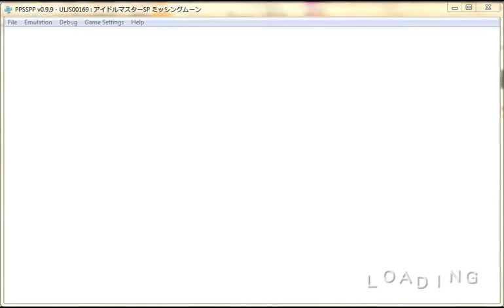Idolmaster SP Missing Moon Partly Eng Patched Chihaya Costume Change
Well, I was planning to do SAO IM which was also partly patched but then got hooked with this game so I decided to do it instead as it also is affected by real time at certain times. This will be my 1st time trying to record it so please forgive me if the video is not that good. Seems that I need to replace ZD soon. If anyone knows a better replacement then please let me know. Oh yeah, anyone know if it's possible to get 1st place when your rival is in the same audition? I even tried focusing on one genre to see and even with 750+ points on it I only got 2nd place. Because of this. I decided to try Chihaya's route from the start while I wait hopefully for your reply. Thank you in advance.